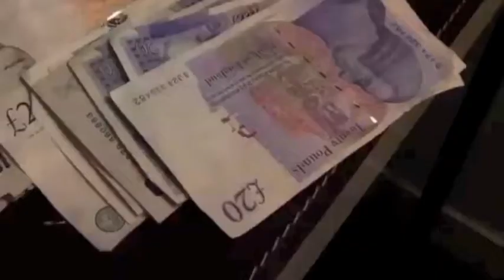FUNKIN HEAVEE 2012 ADVERT